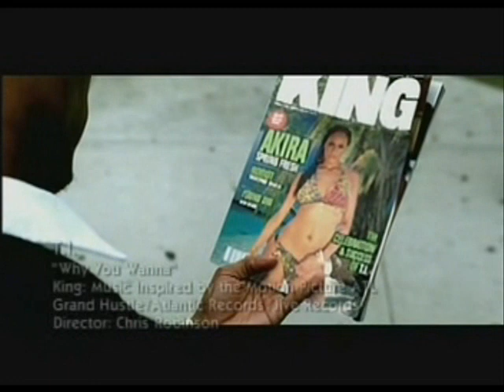Ca$h flow Eve ft TI (With Lyrics)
[T.I.:]
I I I Iced out the crown and flooded the Franck Muller

[Chorus:]
(Eve) You wanna take me out? well it ain't easy
it's E.V.E hoe you can't see me
(T.I.) I'm the KING and you can't deny me
It's T.I.P niggaz bet not try me
(Eve) B B Bitches tryna act slow m mad about my cash flow
B B Bitches tryna act slow m mad about my cash
(T.I.) I I Iced out the crown Ice Iced out the crown
I I Iced out the crown and flooded the Franck Muller

[T.I.:]
I'm talkin' packs out the back do, standin over black stoves
Cook it till bubble double even when it trap slow
Rizzle got couple what the fuck I wanna rap fo
What you think I'm strapped fo what I gotta scrap fo
Had my son mak'em wonder if I'm asshole cocaine veins herion hard and crack flows
I'm filthy rich I ain't get time to relax though
Unless I'm in a Phantom wit the automatic back do
Triple Black filled wit Hispanic and Black hoes
on a back road got'em blowin like Satch Mo
You can ask Dro if Young Pimpin'll let the make go
And even Mac know I ain't far from Puffy and Shaq though

[Eve:]
Yo, Yo, Yo, I'm talkin bitches tryna act slow mad about my cash flow
Niggaz hear my shit they throw yo records in the trash yo
Gave a good effort you ain't never gon last though
Swizzle T.I.P and me this a fuckin' smash oh!
I hear them whisperin I see they got they eyes wide
Like she back again and they tryna act surprised why
When you ever thought that this chick was just gon give it up
My life style lavish I get it so I can live it up
Pop the bottles Drop Drop the top on'em fly all my life

Sing with the song of Eve, Cash Flow lyrics!

Fuck fame thats what I got on'em
Man I keep'em sick they like it just can't be
Why can't I keep it up and simple Bitch you can't be me yea
c'mon

[T.I.:]
Aye, instead of hatin cause you ain't me
I figured you would've thanked me
for doin what you didnt and bein everything we can't be
Representin the A and still spittin like Yankee
Ball hard enough to make a hater wanna shank me
Iced out the crown and flooded the Franck Muller
I'm lightin up the town you outta think my jeweler
I told'em listen ma'am you ain't thinkin this is peculiar
and I don't want nan if I can't have the two of ya

[Eve:]
Yo, Yo, You can't act act crazy thinkin it's a game
but it's too clear gimmicks in yo lane
tricks it's ova this is my year
Hate to say my name out yo mouth but you have too
No other chick is out there fly enuff you can attach to
Man they love to hate damn they can't escape me
Floatin in a mansion on the ocean can't take me
Sick cause she came back hotter than before
It was time for her thanks for feelin in now be gon yea

The best music lyrics of Eve with cash flow lyrics!